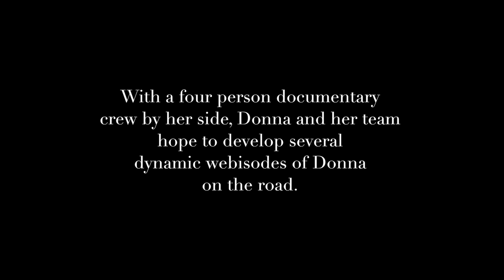On the Road with Donna Edwards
Video by IPS's Landau Multimedia Fellow, Victoria Borneman